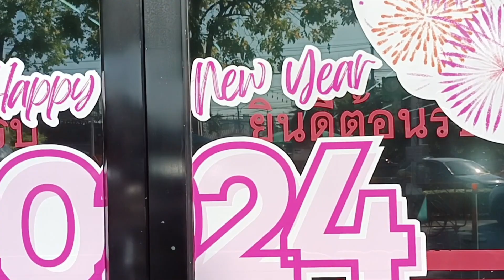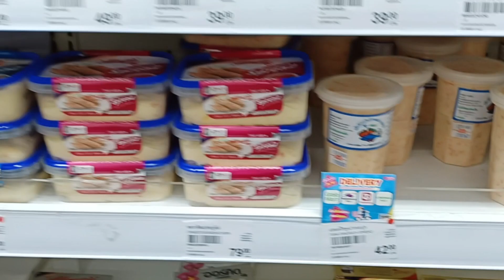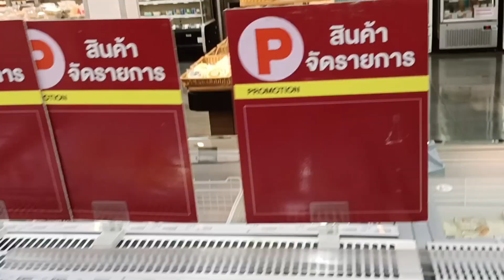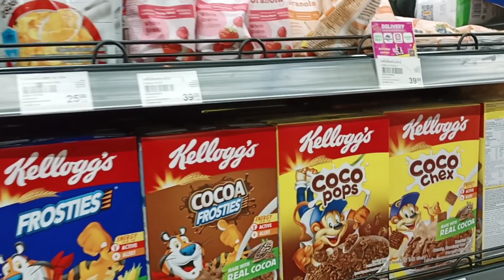พามาเดินซุปเปอร์มาเก็ตญี่ปุ่น แม๊กซ์แวลู่ พลาซ่าลากูน ลาดพร้าว-วังหิน